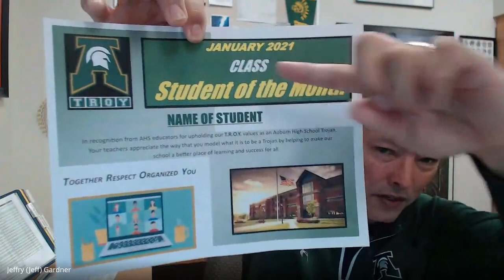January TROY Student of the Month - and YOU!